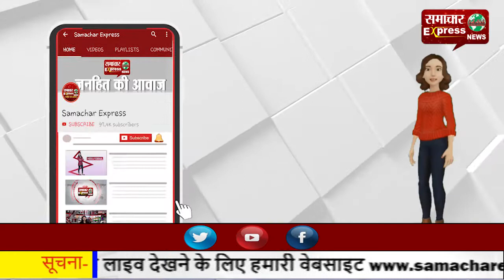पंजाब के मुख्यमंत्री ने ओच्छी भाषा का किया है प्रयोग, ये शोभनीय नहीं: मनोहर लाल खट्टर